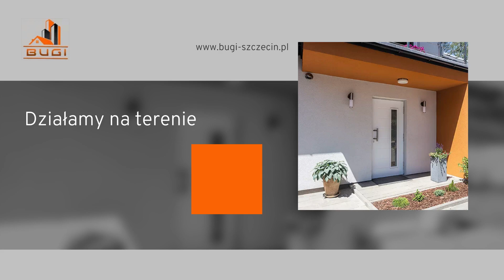Usługi tynkarskie Szczecin Bugi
UsługiTynkarskie są naszą specjalnością. Wykonujemy z pomocą specjalnego agregatu, co znacznie ułatwia i przyspiesza prace, a także sprawia, że są one wyższej jakości. Zajmujemy się tynkowaniem wewnątrz i na zewnątrz budynków. W ofercie mamy tynki cementowe, gipsowe i cementowo-wapienne. Dodatkowo zajmujemy się murowaniem i malowaniem ścian.